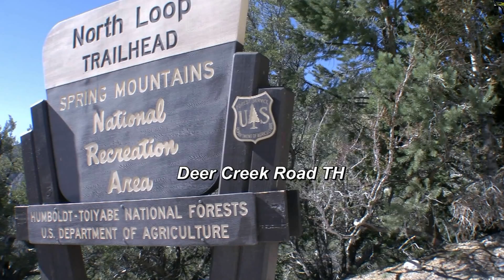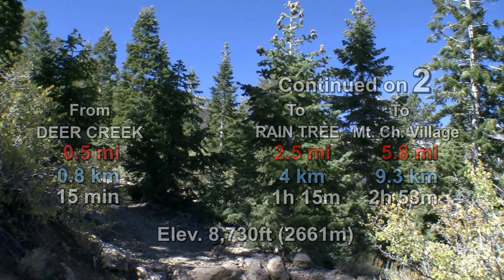Mt. Charleston Spring Mountains Rain Tree 1 (up) with Dutch Team Sept. 29 13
Part 1 (revised) Mile 0 to 0.5 of the Mt. Charleston Rain Tree video-hike from Deer Creek Road Trailhead up to Rain Tree, then down to Mt. Charleston Village via the North Loop and Trail Canyon Trails on September 29 2013 with Zeeland (Dutch) friends.

**Use 1080p HD setting and enlarge picture for best viewing experience**